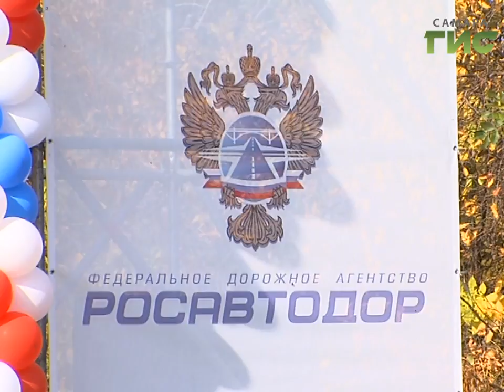Открыто движение по обновленному участку трассы М-5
Ещё один участок трассы М-5 приведён в нормативное состояние. Евроремонт дорожного полотна завершился недалеко от Сызрани. По этой трассе за сутки проходит в среднем 32 тысячи автомобилей. В церемонии открытия обновленной магистрали принял участие министр транспорта России Максим Соколов. Он подвел итоги дорожного сезона. Масштабы впечатляют: с 15-го по 16-й годы в стране охватили километраж, равный радиусу Земли. А в 17-м  году в России стартует программа "Безопасные и качественные дороги". В ней участвует и Самарская область. Регион может получить дополнительное финансирование в размере 3-х млрд рублей.